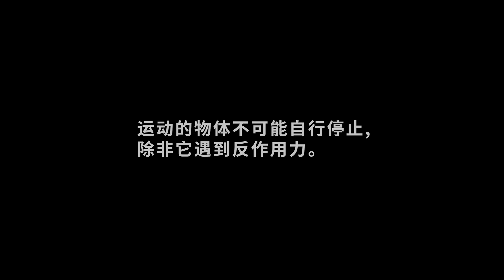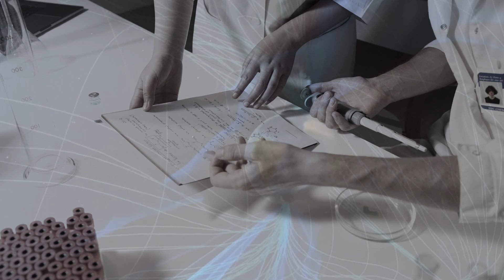貓的神秘超能力，原來貓才是最神奇的動物！它的這些超能力你想要擁有那一個？ |加號說| Cat's super power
為什麼說貓有九條命，貓有這麼多超能力，你知道嗎？
【章節】
0:00   簡介
0:52   貓超能力來源
2:13   跳躍能力
3:02   平穩著陸
4:33   預知死亡
5:21   超強感知
6:56   自帶導航
8:35   自愈能力
9:09   最強超能力
經常出現在你身邊的這些貓貓狗狗，在看似憨厚的外表下其實是一個隱藏的高手，你有沒有發現，你家的小貓總喜歡把自己縮到一個狹小的空間裡，好像地方越小它越開心，你一定好奇為啥它放著舒服的窩不住反而偏偏喜歡擠在一個小容器裡休息，而且不管這個縫隙有多小，它都可以鑽進去。
在距今2300萬年到530萬年前的中新世，歐洲和北美洲出現了一種食肉目“始貓”，始貓為了捕食，經常會深入到小動物的洞穴裡去，於是它就練就了一種特殊技能“縮骨功”這樣它就可以輕鬆的抓住躲在洞裡的獵物了，這就是為什麼現在的小貓的身體像水一樣柔軟，不管多小的縫它都敢鑽，同時始貓還為了能夠在捕食中悄悄靠近獵物，不被獵物發現，從而進化出了一種能力，就是將爪子收起來，讓它走路沒有聲音，可以更好的潛伏，當靠近獵物的時候才把武器亮出來。這些技能都被現在的貓保存了下來，正是因為它們有這種技能，所以它們害怕其他的捕食者也在他們休息時候悄無聲息的到它們身邊，為了保護自己，它就喜歡用它縮骨的優勢，在休息的時候找一個狹窄的洞口鑽進去，使其他比它大的動物進不來，能進來的就說明比它小，我們也都知道，貓在面對比自己小的動物的時候基本是沒服過，所以狹小的空間可以給它們安全感。
跳躍能力
貓的後腿非常有力，再加上它比較輕的體重，這就可以使它能夠輕鬆跳躍自己身高的6倍，並且還能夠保持優雅的姿勢。
高處落下可以平穩著陸
這個能力大家也都知道，似乎都感覺是習以為常了，但是如果用科學解釋裡面的原理的話，它是很難解釋的通的，因為牛頓的運動定律表示，運動的物體不可能自行停止，除非它遇到反作用力，所以根據這個定律，貓在半空中，沒有接觸任何東西，而且它又沒有類似降落傘那種的改變空氣阻力的裝置，理論上他是不可能自己調整姿勢的。它可以在空中做一個動作，它的前半身和後半身會朝相反的方向扭動，現在科學給出的解釋是“貓通過拱起背部將身體分為前部和後部，兩個部分獨立工作，前部旋轉的時候後部相對靜止，到一半的時候做相反的動作，將另一半翻轉過來，所以這前部和後部之間的力相互抵消，所以並沒有違背運動定律”
預知死亡
美國羅德島州的一家養老院裡有一隻貓，名叫奧斯卡，它每天都會在這些老人的房間裡來回溜達，起初這裡的人並沒有註意過它，直到有一次，奧斯卡很安靜的在一個老人屋裡，一直守護著這個老人，怎麼趕都不走，結果當天晚上這個老人就去世了。
這種事情隨後發生過很多次，每當奧斯卡預感到那個老人即將離世，它就會停在哪裡陪伴那個人直到死去，據說這個奧斯卡已經準確預知過50多位老人的死亡了。
超強感知能力
它預知死亡可能跟貓超強的感知能力有關係，貓的視覺、聽覺、嗅覺都比人類強得多，
貓的耳朵可以像雷達一樣轉向不同的方位，從而監聽不同頻率的聲音，並且能夠非常準確的確定聲源，它還有一個附耳，好多人都認為這是貓的畸形，就是它耳廓上的一個小開口，這個附耳可以使貓接收到高頻聲波
在2018年6月18日，日本的貓咖裡面，剛開始所有的貓都很平靜，突然它們就炸開了鍋，上躥下跳，而當時店裡的店員並沒有感覺外面有什麼異樣，店裡也沒有什麼大聲音驚擾到它們，過了幾分鐘以後，正在店員疑惑的時候，當地發生了6.1級地震。
自帶導航能力
離家的貓經常會自己找到回家的路，它的這個導航能力，被科學家稱為“歸巢本能”直到現在科學界也沒有給出貓的歸巢本能是怎麼運作的，但是可以肯定的是它確實有這個能力，這一點有無數的實驗都曾經證實過，把一隻貓裝到箱子裡，使它看不到外界的環境，然後帶它走出很遠，打開箱子，它依然可以找到回家的路，更神奇的是它回家的路線跟帶它來的路線是一樣的。

自愈能力
貓在平時休息的時候會發出呼嚕的聲音，這種呼嚕聲在27-44分貝，可以加速軟組織和肌肉修復，增強新陳代謝，這就是貓的自愈能力。
我的這些內容你可能也會喜歡 精彩視頻鏈接：
如果你看完這部影片有所領悟，希望你可以幫忙：
2. 如果你同意我的觀點，希望你可以分享出去
3. 有什麼問題可以留言給我， 我一定盡快回覆 希望我可以在你的人生上帶給你啟發，出一份力， 希望你人生越過越好！加油！